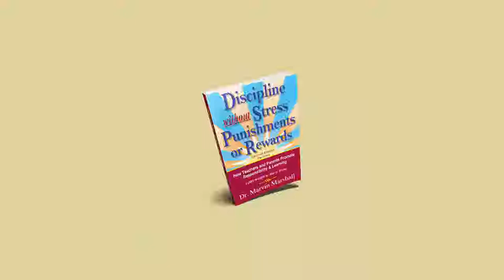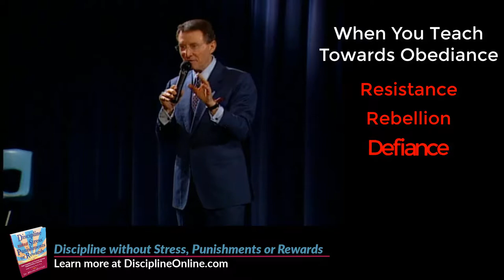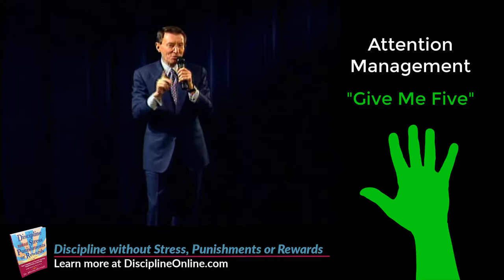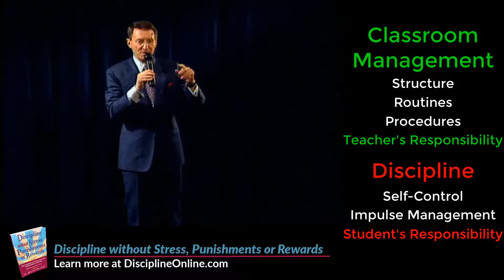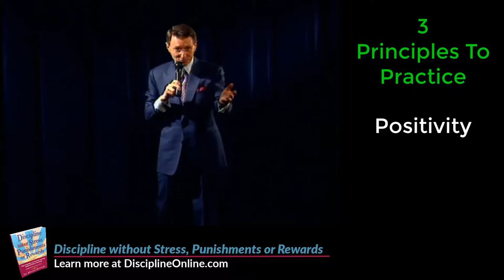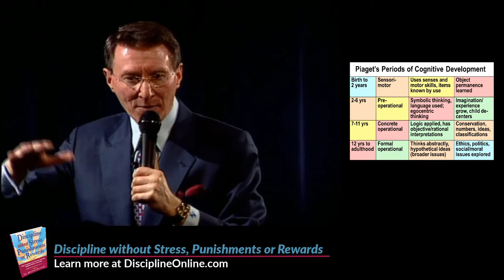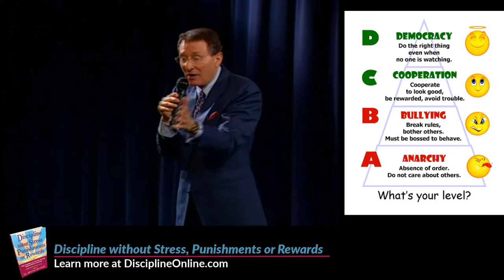An Introduction to the Classroom Discipline Training Course at DisciplineOnline.com